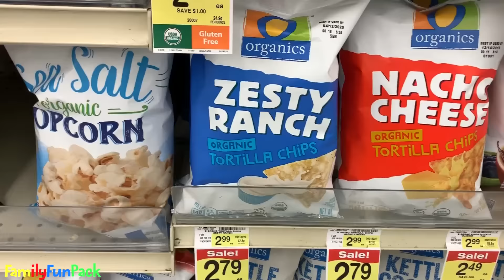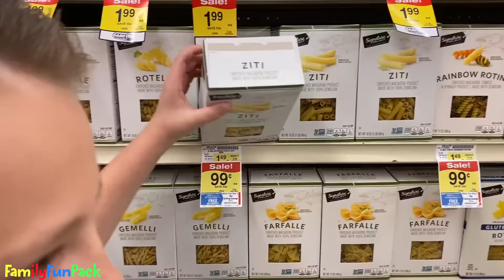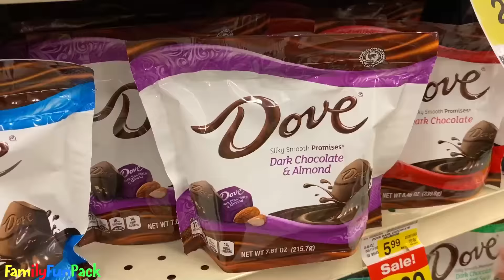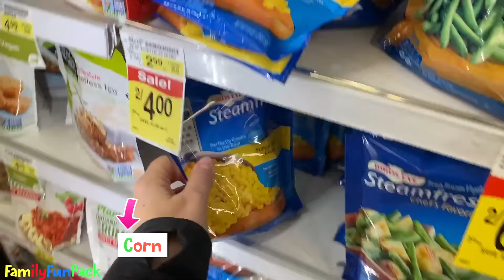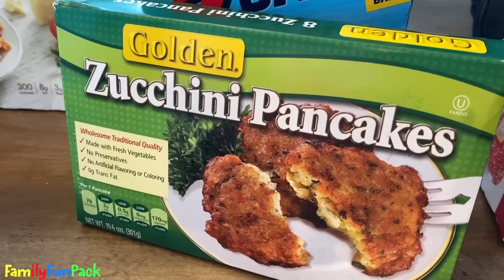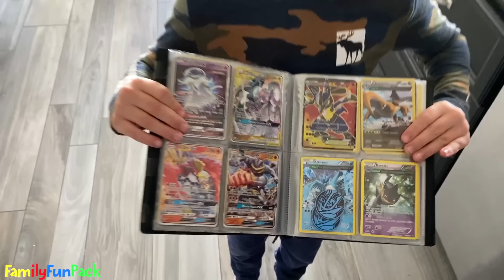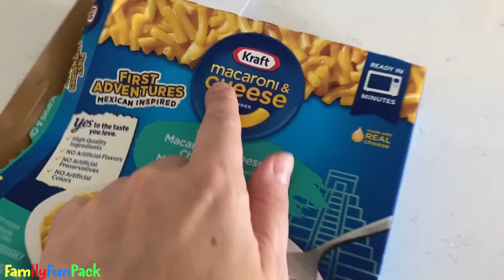Eating Only Foods that Start with the Letter of Your Name for 24 Hours Challenge!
Could you eat only foods that start with the letter of your first name for a full 24 hours? We took on this challenge and did it over 2 days so we could get the full 24 hours completed.  Let's just say that finding foods that start with all of our names wasn't as easy as you might think!  We had a lot of fun with this!

Hi guys, I'm Kristine.  I am the documenter of all things fun! (I may or may not have made that word up).  Family Fun Pack is my family of 8 who love to travel and live life to the fullest. With new videos posted regularly, you are sure be entertained on our channel.  We will share with you our daily adventures and milestones such as birthdays and first soccer games. We love to do challenges, cook new foods, try new experiences and lots of other fun things!   I offer parenting advice each Monday in my Mommy Monday vlog.  Our videos are real family fun. Thanks for following my journey as a mom!

Family Fun Pack Brik Tower – Makes a Great Gift - Available for a Limited Time Only